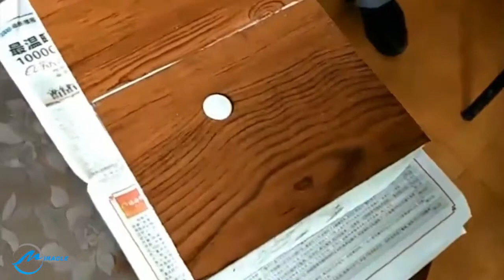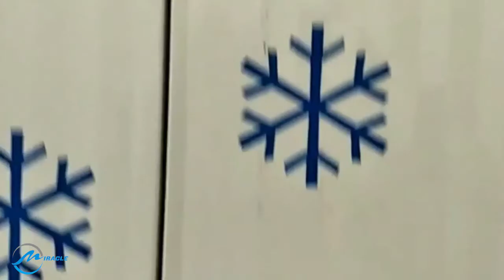Cold room panels installation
Miracle team shows you how to install the cold room quickly and correctly.

Some customers told us they made some mistakes during the installation of the cold room panel after receiving the goods from us, which is a consuming of time and energy.

For providing good service for all of our customers, we built a small cold room in our place and point the key procedure for you.

Please be noted that this is not an actual cold room we are planning to use, so we didn't install the condensing unit, evaporator/air cooler, just the panel, if you want to know more about the refrigerant unit, contact us for professional guidance.